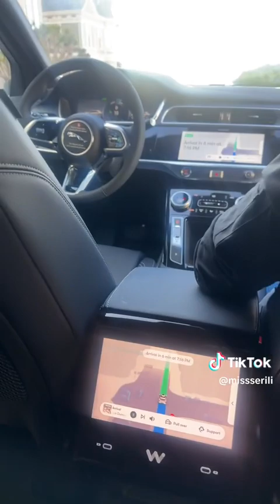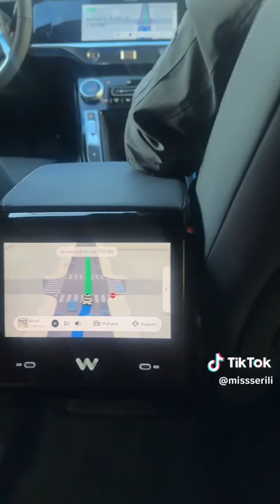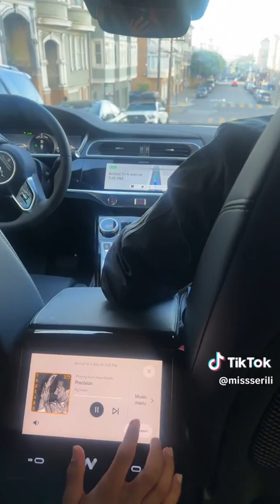Self Driving Car in San Francisco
Self Driving Jaguar via Waymo in San Francisco